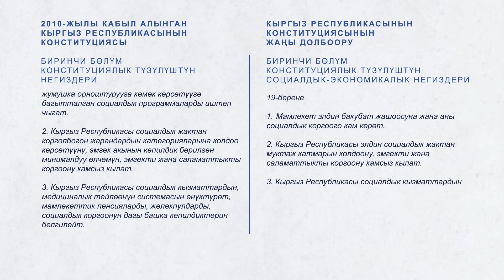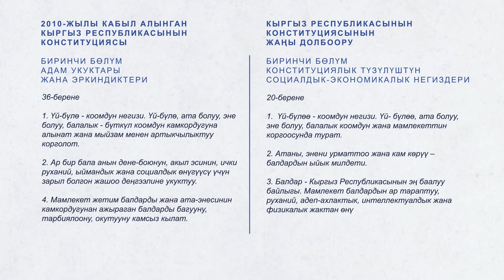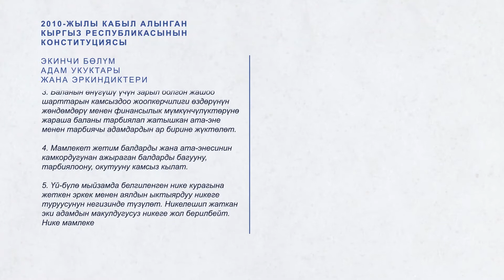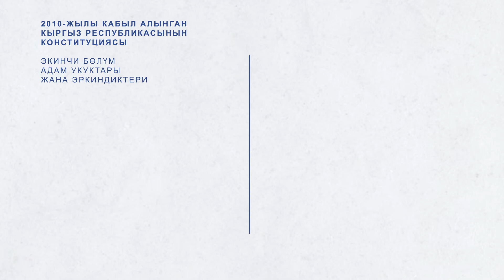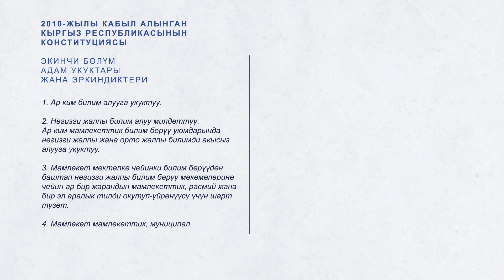Конституциянын жаңы долбооруна түшүндүрмө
Конституциянын долбоорундагы 19, 20, 26 - беренелерине түшүндүрмө